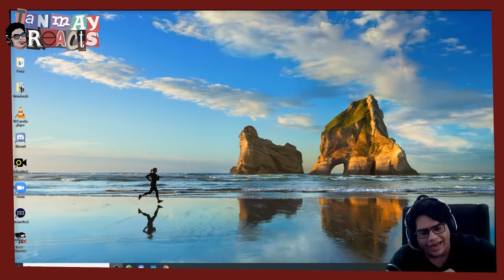& Rohan Joshi React to The Indian Matchmaking Reunion | Netflix India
Tanmay AND Rohan??! How did our stars align this way?
What will they do when they finally get the answers to all their questions?

Indian Matchmaking follows matchmaker Sima Taparia, who guides clients in the U.S. and India with their process of arranged marriages. Will she be able to help her clients find 'the one'?
Find out in Indian Matchmaking, now streaming, only on Netflix.